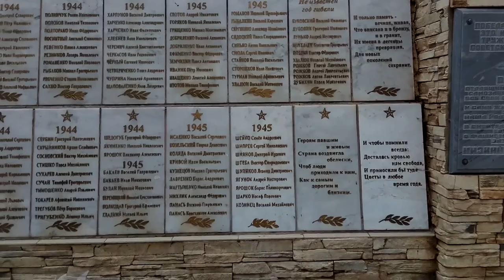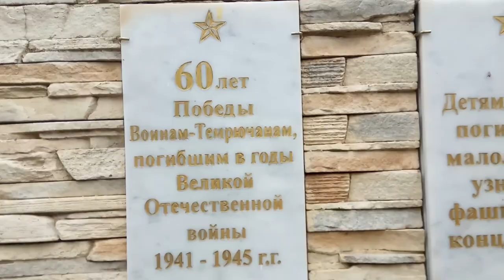Темрюк, прогулка в центральном парке 23.06.2018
Сегодня это город Темрюк на Азовском море, 50 км. от Анапы.
WebMoney:  WMZ 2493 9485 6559, WMR 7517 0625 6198